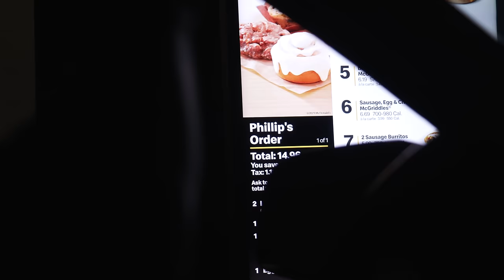Barn Buck | The Gnarliest Buck we ever got on camera!